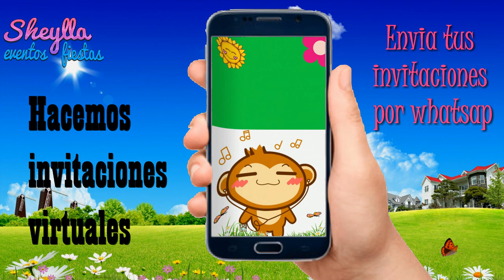Invitación Monita bebe, monita bailarina, Hacemos INVITACIONES VIRTUALES DE CUMPLEAÑOS, Monita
INFORMES: WhatsApp, telf. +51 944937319 (agregue el código de mi país)